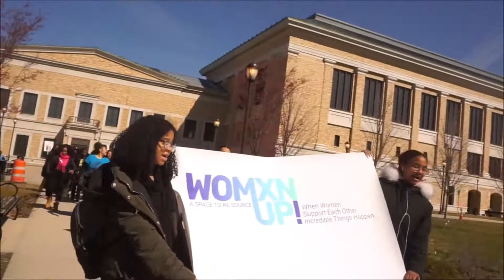Women's March | Bronx Community College